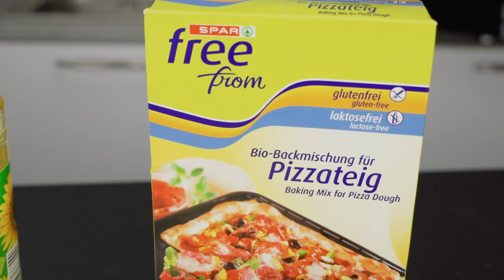Cuki vacsora tipp | CSORBA ANITA | Gasztro csatorna